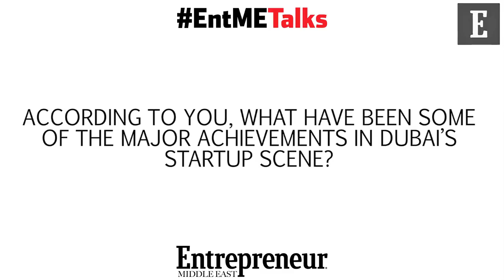EntMETalks: Entrepreneur Middle East talks to Essa Al Zaabi, Dubai Chamber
With Dubai Chamber's commitment to supporting SMEs and businesses in the UAE, in this episode of EntMETalks, Essa Al Zaabi Senior Vice-President, Institutional Support Sector of Dubai Chamber, elaborates on the Chamber's programs to enabling the growth of startups in the UAE, significant lessons he gained from the initiatives for startups launched at Dubai Chamber, and points out the key major milestones in Dubai's startup scene, plus his advice to startups and entrepreneurs on launching a business in Dubai.